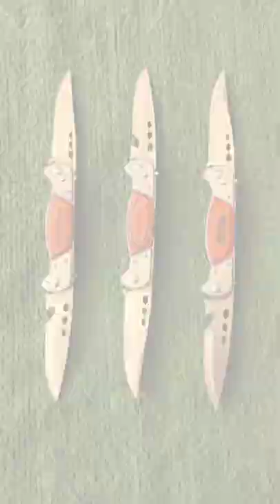Amazing Double Knife⚔️⚔️ Button Wala Chaku_🗡️🗡️ ALL KNIFE_Gupti Knife_ Indian Sword Market_